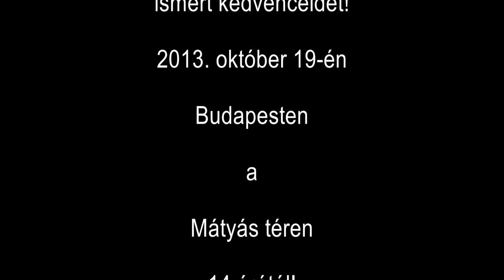A Roma Büszkeség Napja - Dógi János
A "Roma March! A Roma Büszkeség Napja", nem más mint, felvonulás és kulturális demonstráció a romák emberi méltóságágért és állampolgári jogaiért.